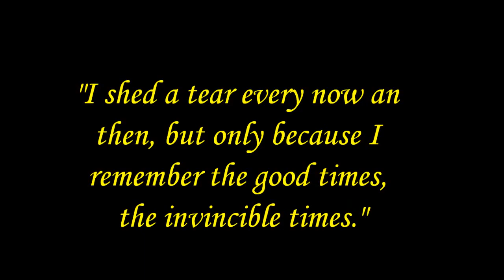"The Hollywood Dream"